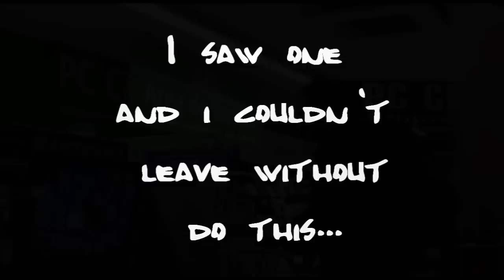Freak playing Dj Hero PS3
I saw this man playing at dj hero without stopping in a shop in barcelona